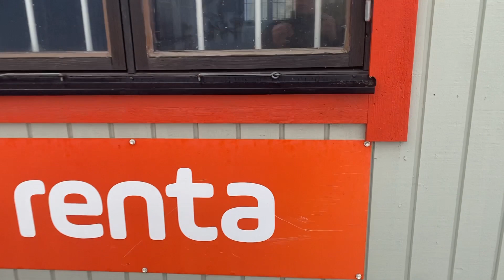Köp Bod Remodul K2 på Klaravik